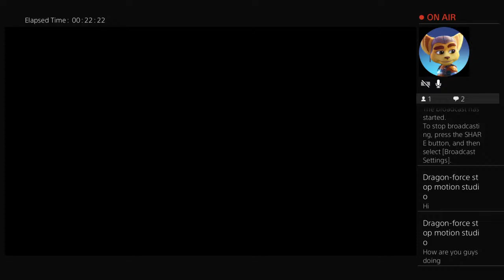spider-rock94's Live PS4 Broadcast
26 years old I am a YouTube Beginner making videos for fun and voice impressions